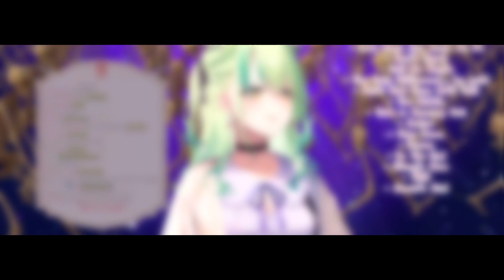When Fauna's High Kettle Note is Too Powerful for Kronii:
LOUDER FAUNA LOUDER

Source - 【BIRTHDAY COUNTDOWN】 Unarchived karaoke until my birthday!!
(UNARCHIVED)

Hololive HololiveEN HoloCouncil Kronii funny moments Fauna clips Fauna funny moments